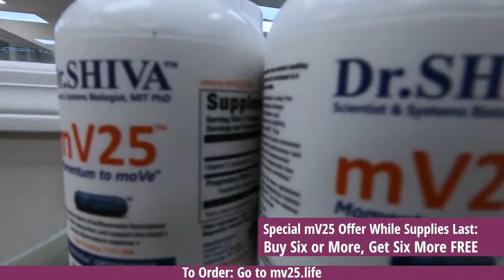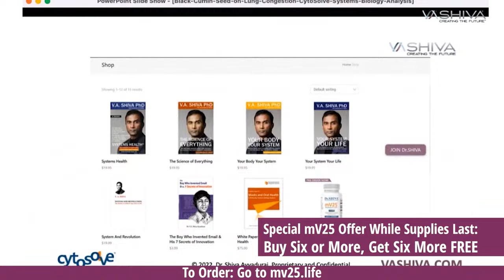Dr.SHIVA 2024: Judges and Lawyers Are One - Interviewed on Viva Frei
Find out more at TruthFreedomHealth.com and Shiva4Senate.com

Dr.SHIVA is committed to health, education, and innovation.

Dr. SHIVA's most recent innovation is the Truth Freedom Health® SYSTEM that is an educational, community, and technology platform that is enabling everyday people to become wiser and smarter - to think beyond Left & Right, "Pro-" and "Anti-" - by learning the SCIENCE OF SYSTEMS - to see events and things as they truly are to know the real problem to innovate the real solution.
To learn more about the Truth Freedom Health® System, or TruthFreedomHealth.com and either contribute to this educational movement or become a Warrior-Scholar.

You are also invited to attend an Online OPEN HOUSE with Dr.SHIVA THURSDAYS at 11 AM and 8 PM EST. RSVP at: VASHIVA.com/ORIENTATION.